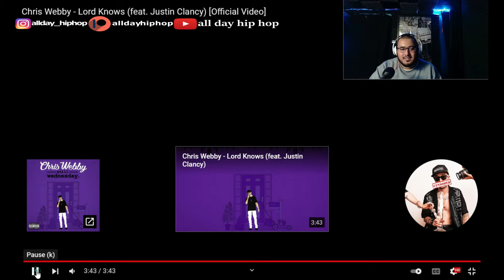Chris Webby - Lord Knows ft Justin Clancy(Reaction!) Have Yall Ever Felt Like This!?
Welcome To All Day Hip Hop! Where I React To Nothing But Hip Hop ( No Trap, Nor Wack Raps Just Straight Bars!)
I Post Every Tuesdays And Thursdays!

Directed by Frankie Fire & @Rook Director
Produced by Nox Beatz
Follow Chris Webby:
Music video by Chris Webby performing Lord Knows (feat. Justin Clancy).